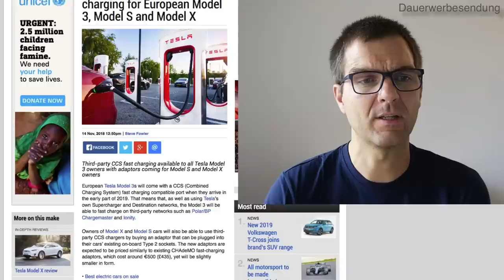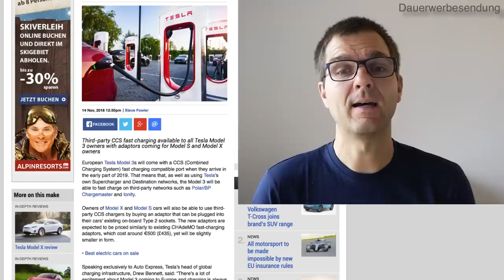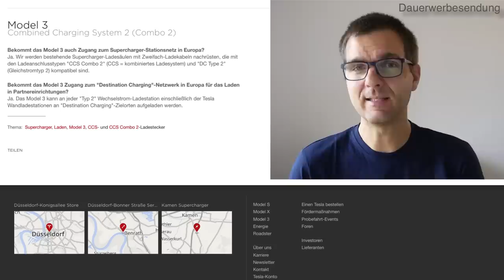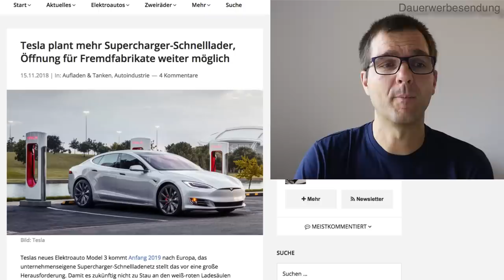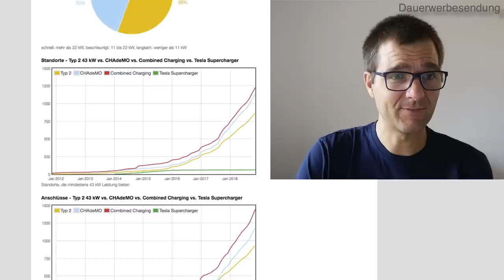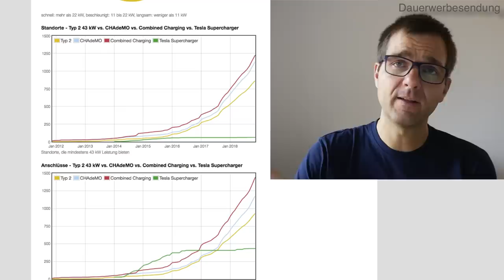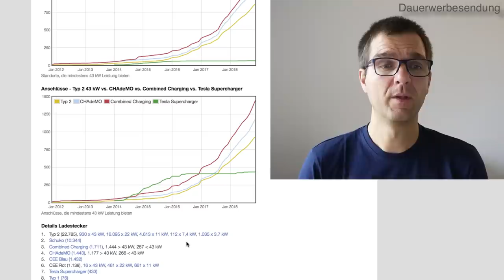Tesla Model 3 und Supercharger bekommt CCS, S und X via Adapter Wie verändert dies die E-Mobilität?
Es steht fest: Das Tesla Model 3 und die Supercharger bekommen CCS, das Model S und X einen Adapter. In einer genauen Analyse beleuchte ich die Frage, wie verändert das die Elektromobilität?

Weiterführende Links:
Auto-Express inkl. Orginalinterview zum Tesla Model 3 mit CCS
Artikel von Teslamag zum Tesla Model 3, S und X mit CCS
Artikel von ecomento zum Tesla Model 3, S und X mit CCS
Artikel von electriv zum Tesla Model 3, S und X mit CCS

Du willst mehr über deinen Tesla wissen? Mit dem Tool Teslafi kannst du die Daten auslesen und auswerten. Einen kostenlosen Probemonat erhältst du über diesen Link, wenn du den Rabattcode "eautovlog" eingibst, ich bekomme dafür nur eine Provision, wenn du im Anschluss an den Probemonat die kostenpflichtige Version buchst.